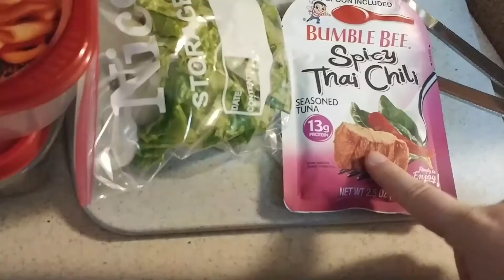Weight Loss Surgery - Self Talk, Body Image, and Thoughts!